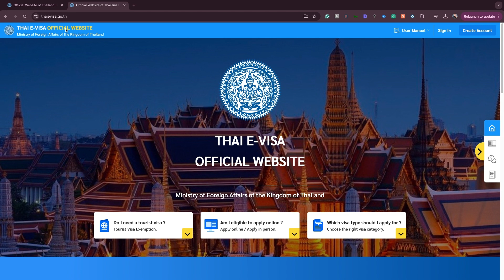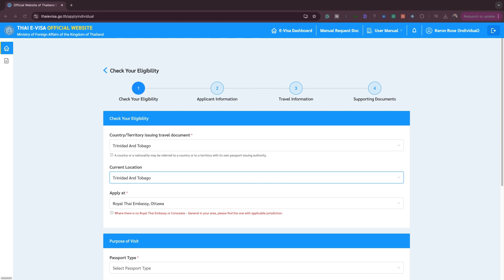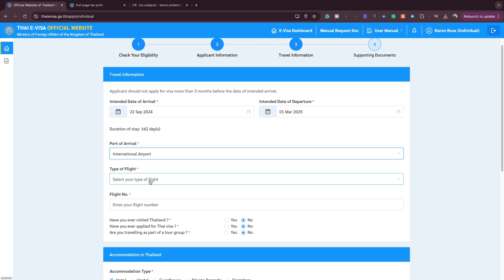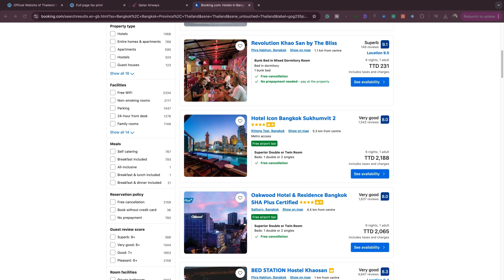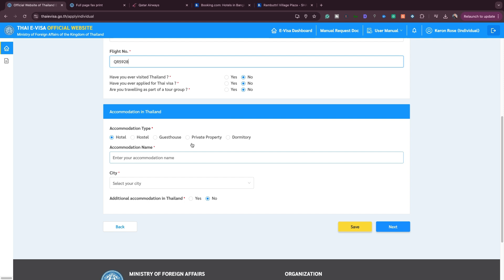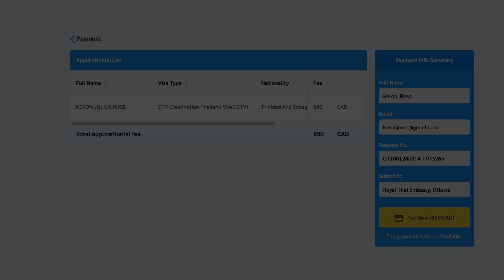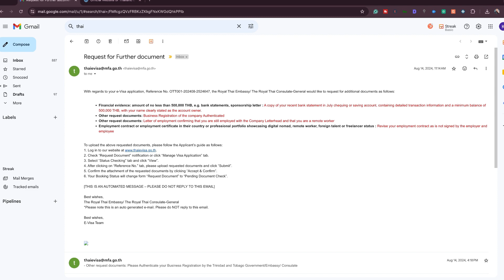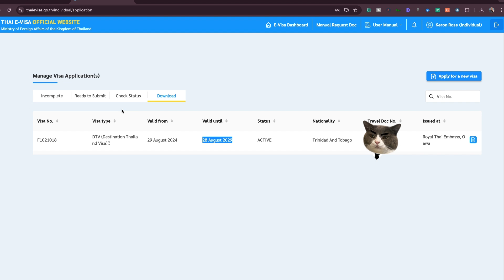The Destination Thailand Visa Application - FULL PROCESS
In this video, I take you through the entire journey of applying for the Destination Thai Visa.

I am located in Trinidad and Tobago, and my application was processed through the Thai Embassy in Ottawa, Canada.